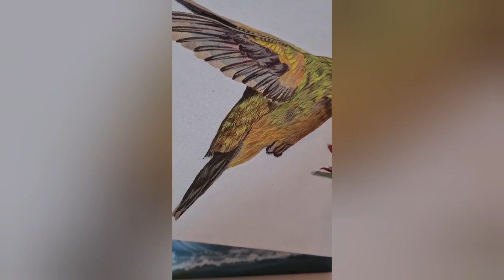VSICS presents Acrylic Painting with Radha Sharma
Presenting Radha Sharma from MBA Batch 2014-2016
With her profession into corporate, she is also a freelance artist working with mediums like acrylic, watercolor, colored pencils, resin, etc.

Check out her Painting techniques that you can easily try as well.